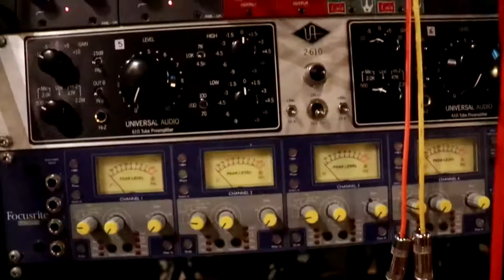Making of Conflate / 2019 / Toronto